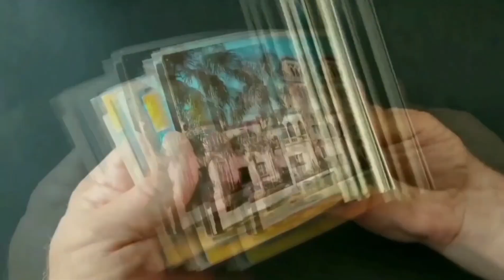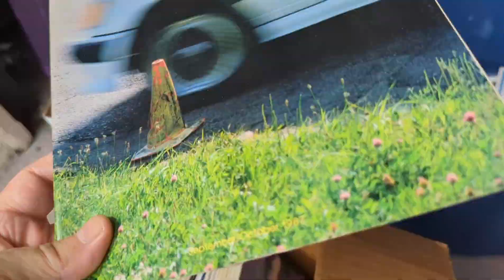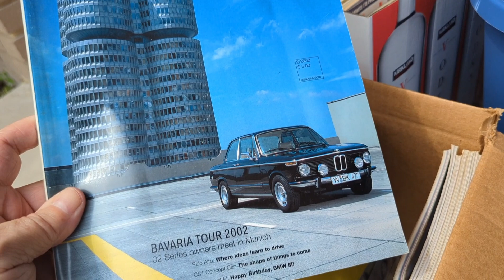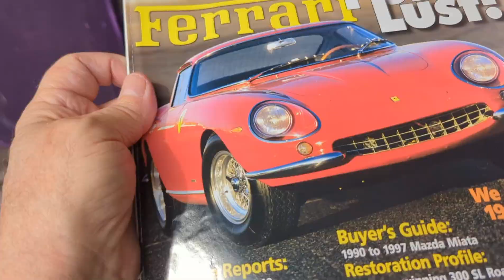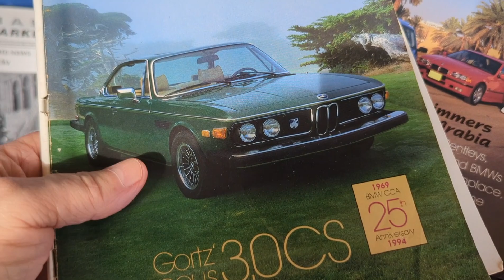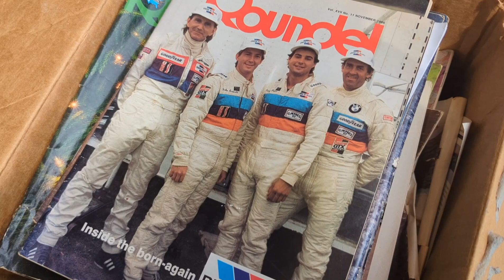Check Out My Vintage Auto Magazine Haul For August 2023!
Here is a large lot of vintage car magazines from the 80s, 90s and 2000s! Found on Facebook Marketplace at a good price.